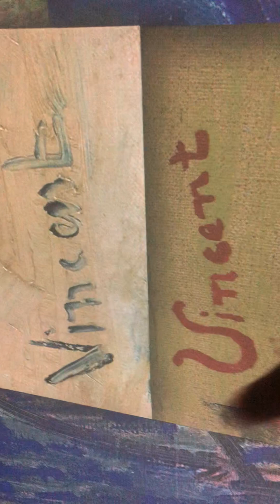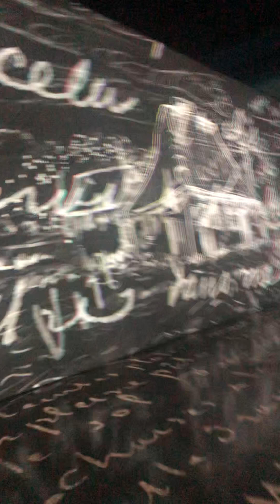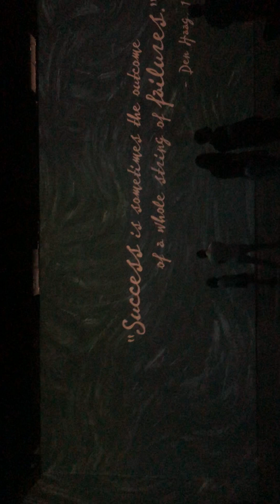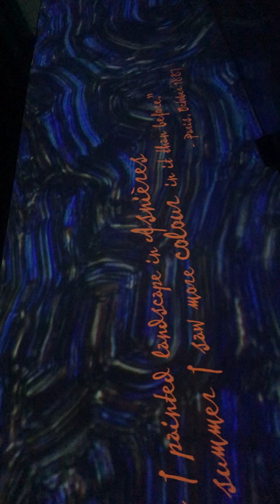Van Gogh Museum